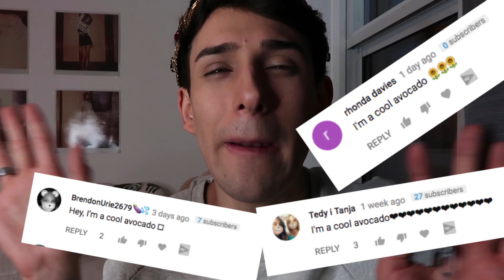IM GETTING ARRESTED PRANK ON BOYFRIEND - BACKFIRES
So I decided to prank my beautiful boyfriend Dion and tell him I got arrested!